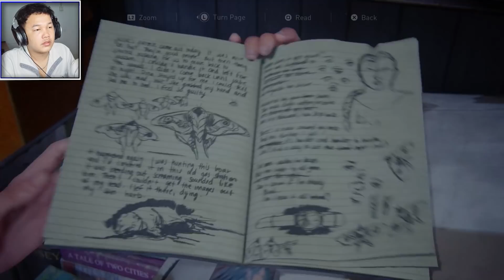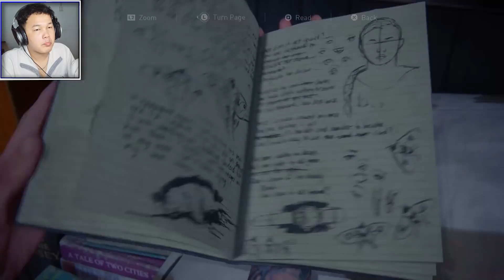វគ្គនេះធ្វើអោយខ្ញុំខកបំណងយ៉ាងខ្លាំង! - The Last of Us 2 Part 18 Cambodia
The Last of Us Part II is a 2020 action-adventure game developed by Naughty Dog and published by Sony Interactive Entertainment for the PlayStation 4. Set five years after The Last of Us (2013), players control 19-year-old Ellie, who comes into conflict with a mysterious cult in the post-apocalyptic United States. The game contains survival horror elements and is played from a third-person perspective.

!!!​សូមបញ្ជាក់
ខ្ញុំនឹងមិនឆ្លើយតបរាល់ខមមិនសរសេរអង់គ្លេសជាសម្លេងខ្មែរទេ។
!!!​ សូមចូលរួមរក្សាភាពថ្លៃថ្នូរជាមនុស្សក្នុងការបញ្ចេញមតិ!

Wanna donate me to buy more games on this channel: ABA 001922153